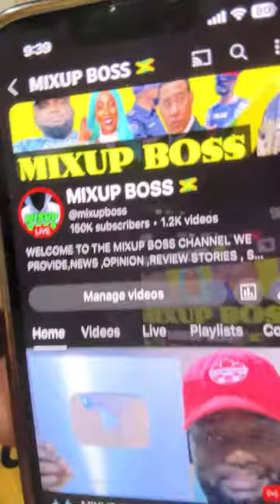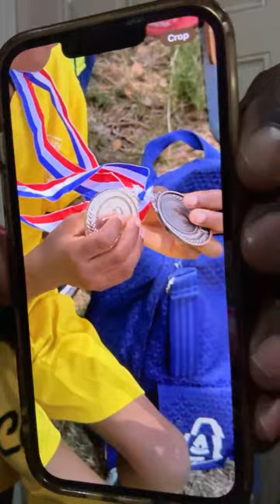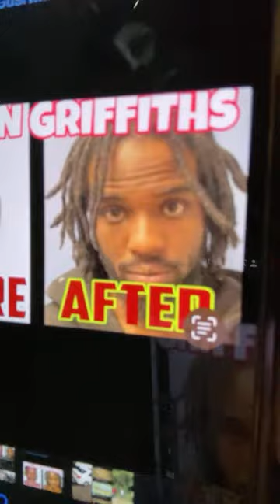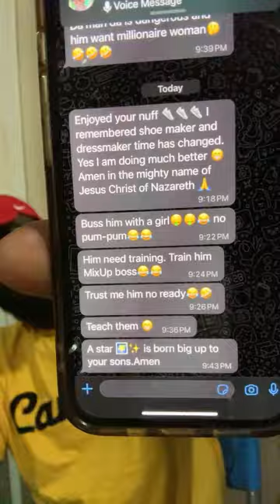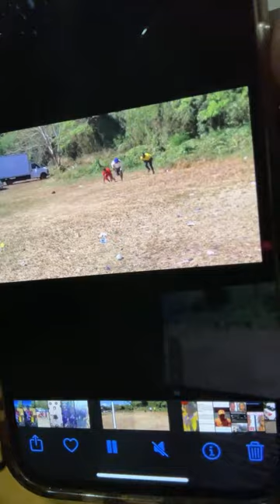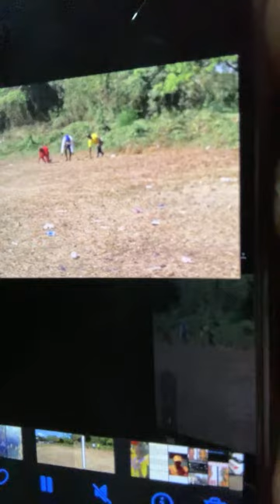MIXUP BOSS 🇯🇲 SPORTS DAY REPORT AND MORE